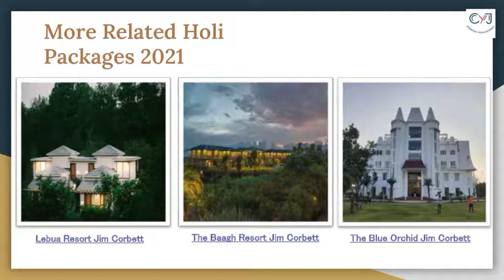Jim Corbett Holi Packages - The Wild Heritage Resort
Explore best Jim Corbett Holi Packages & Events in India 2021 with us. We provide special Jim Corbett Holi Packages in The Wild Heritage Resort Jim Corbett for making your Holi celebration memorable and exciting. Our package includes welcome drink on arrival, fruit basket in rooms, lunch, dinner, nature trek, bird watching, star gazing and lots more.